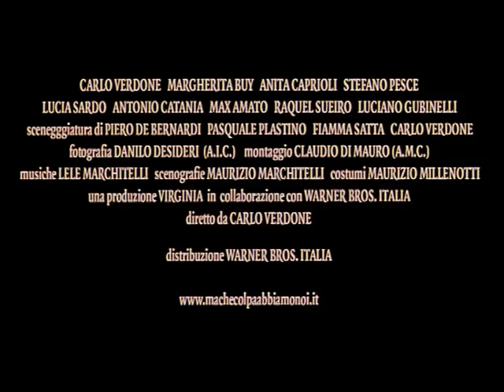Ma che colpa abbiamo noi trailer ita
Alfredo e altri amici hanno in comune quell?ora settimanale in cui si ritrovano per fare terapia di gruppo dall?anziana dottoressa Lojacono. Alla morte della psicanalista ai nostri non rimane che rientrare mestamente nelle proprie solitudini, spaesati, disperati e consapevoli di aver perso un importante punto di riferimento. Decidono quindi di proseguire da soli le sedute di terapia, che si riveleranno però un vero e proprio fallimento con conseguente interruzione dell?inutile farsa settimanale. Ma il suicidio improvviso di Alfredo li farà rincontrare tutti e decidere di trascorrere insieme il fine settimana. Due giorni molto significativi per tutti, all?insegna del piacere di vedersi, di raccontarsi e di ascoltarsi veramente. Così, mentre per alcuni di loro la vita sembrerà aprirsi a nuovi orizzonti e a nuove felicità, per altri continueranno i soliti problemi, i soliti tormenti, le solite solitudini...Con qualche consapevolezza in più.